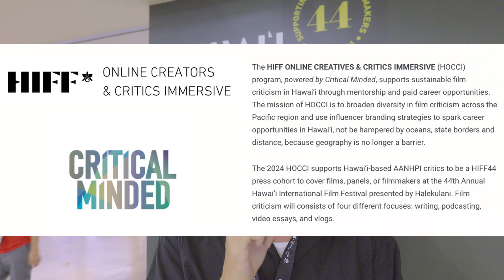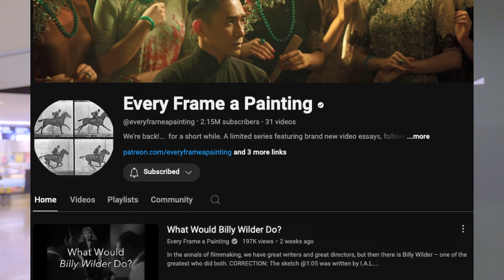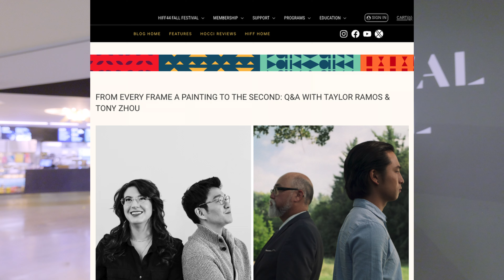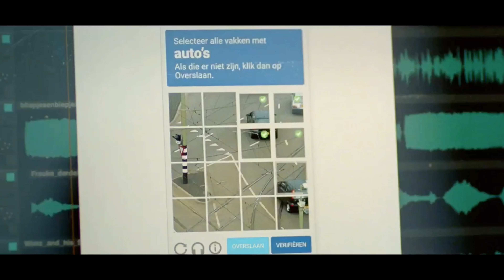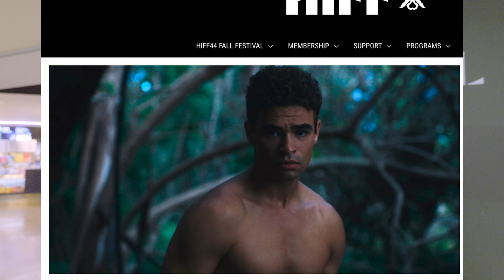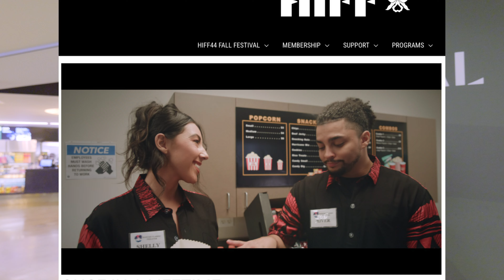Every Frame A Painting made a short film, The Second, and other shorts at hiff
A review of Every Frame a Paiting's "The Second" and other short films at HIFF.
"The Second" by the writer/director Taylor Ramos & Tony Zhou
"Summons" directed by Ken Cheng, starring Jimmy O Yang, Alexandra Shipp, and Donald Faison
"I'm not a Robot" directed by Victoria Warmerdam
"Mis-alignment"  directed by Pablo Riesgo Almonacid
Also shorts from local Hawaiian filmmakers!

I'm reporting from the 44th Hawaii International Film Festival (HIFF).

Every Frame a Painting @everyframeapainting